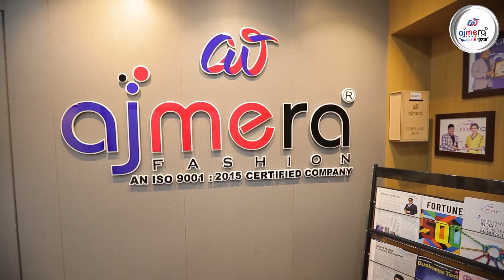Saree Business In Odisha || Odisha Business Idea || କେଉଁ ବ୍ୟବସାୟ କରିବାକୁ? || Best Business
Ajmera Fashion.